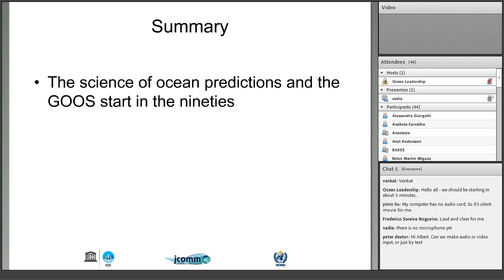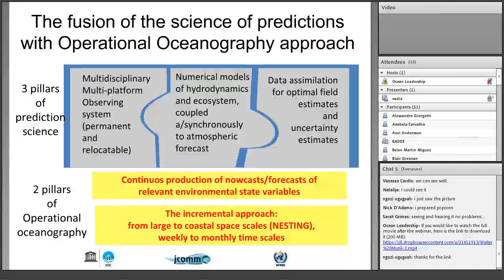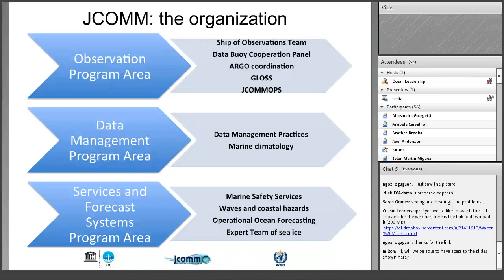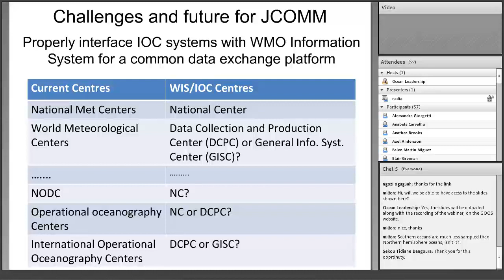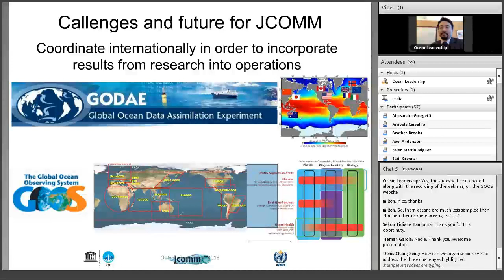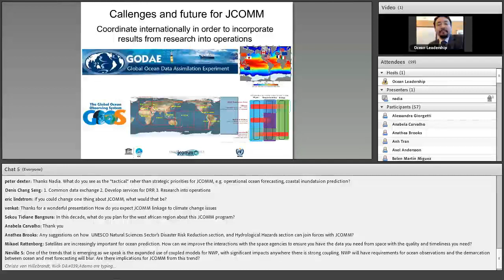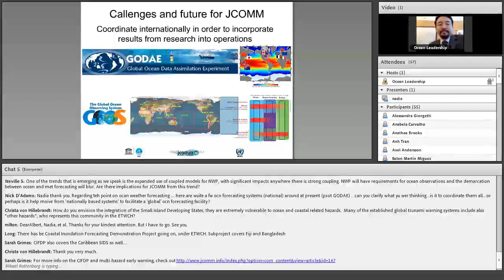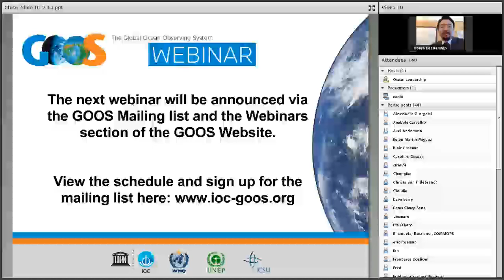Constructing an integrated meteo-marine and oceangraphic system by Nadia Pinardi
JCOMM, the Joint IOC-WMO Technical Commission for Oceanography and Marine Meteorology, started more than a decade ago to coordinate the efforts to build a global integrated meteo-marine and oceanographic system at different space and time scales, from observations to data management and services. JCOMM coordinates real time global ocean data collection programs, develops the interfaces with the WMO Information System for seamless and interoperable delivery of meteorological, meteo-marine and oceanographic information, defines good practices for ocean and meteo-marine services and applications, and provides a major infrastructure for GOOS.